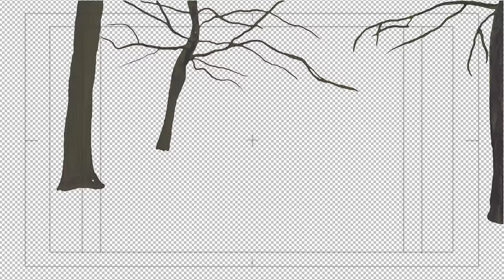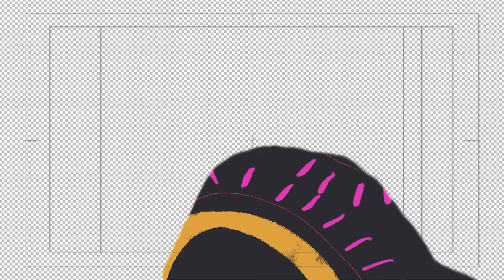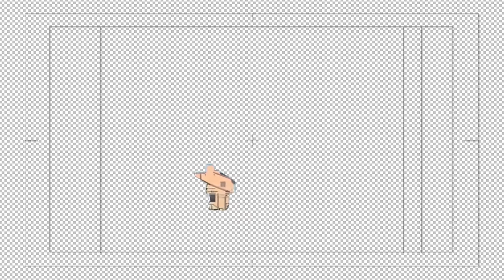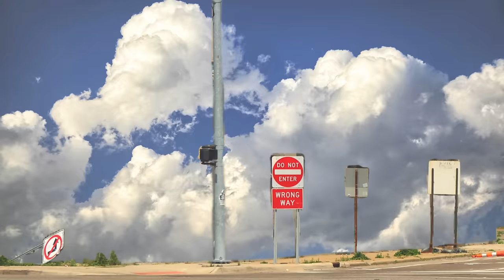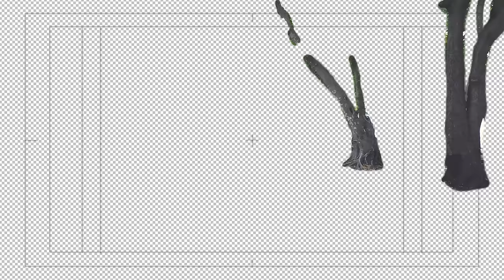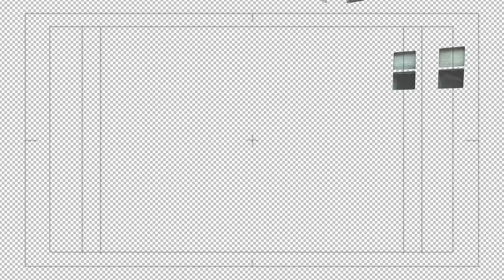Tchami - Faith feat. Marlena Shaw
Official audio for "Faith (feat. Marlena Shaw)" from Tchami's debut album 'Year Zero' - out now everywhere via Confession

Lyrics:
I was born and raised in a ghetto
I'm a woman of the ghetto
Listen to me, legislator
How do you raise your kids in a ghetto
Feed one child and starve another
Tell me, tell me, legislator

How do make your bread in the ghetto?
Baked from the souls in the ghetto